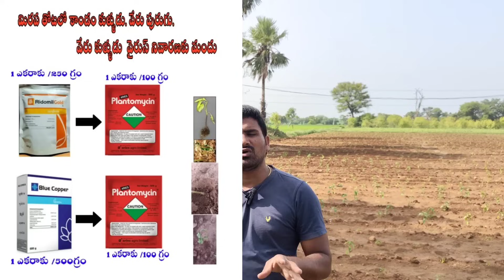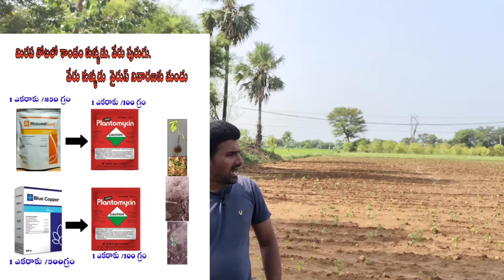మిరప తోటలో వేరు కుళ్ళడు,రూట్ డెవలప్మెంట్, ఇగురు,తోట గ్రీనిష్ గా రావాలంటే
మిరప తోటలో వేరు కుళ్ళడు, రూట్ డెవలప్మెంట్, గ్రోత్, తోట గ్రీనిష్ గా రావాలంటే ‎@MB-uk4gl